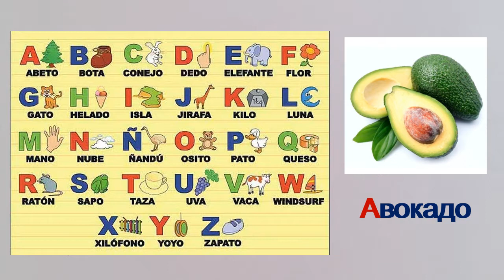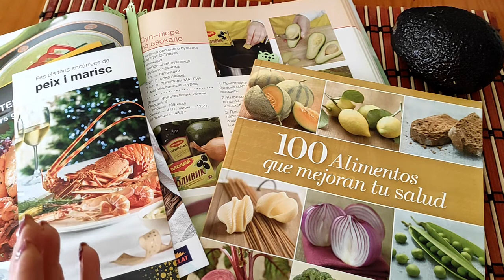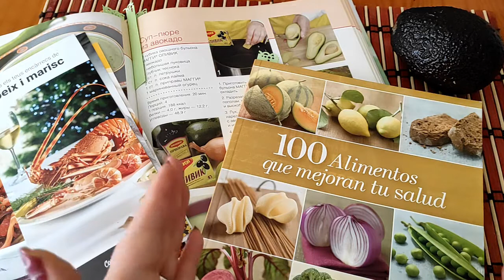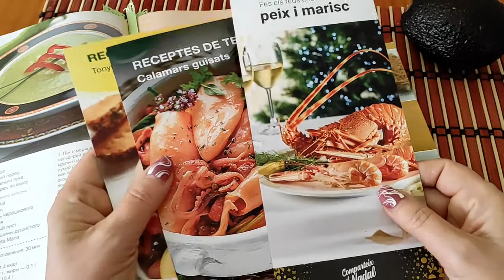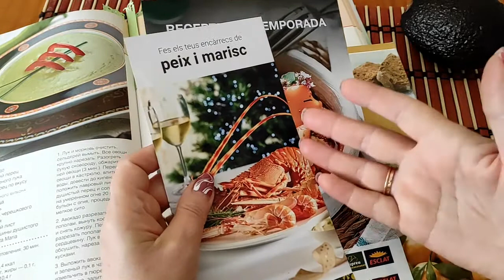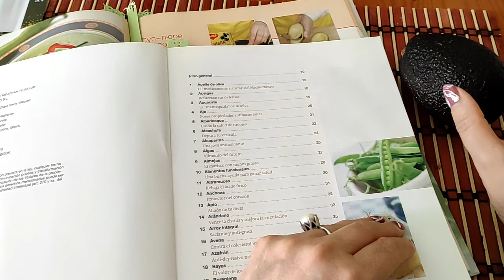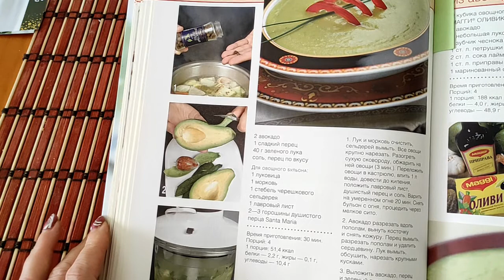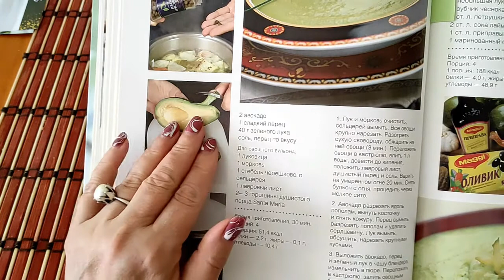Почему испанцы живут долго 🙄/Здоровое питание/ Азбука полезных продуктов‼️/ Авокадо🥑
Дорогие друзья! Вопрос долголетия и здорового питания волнует многих из нас. Какие продукты ведут к этому, мы начнем разбираться сегодня. Испанская кухня считается одной из самых полезных и питательных в мире. Почему испанцы живут долго, и что же такое они включают в свое питание. Давайте вместе составим азбуку полезных продуктов по-испански и начем обязательно употреблять их в своем рационе! Начнем с авокадо, что это такое, как его едят.

👉 В этом видео:

00:00 Вступление. Буква А - Авокадо
00:43 Питание испанцев залог долголетия
04:19 Авокадо, его ценность в нашем меню
08:38 Здоровый завтрак с авокадо, простейший рецепт